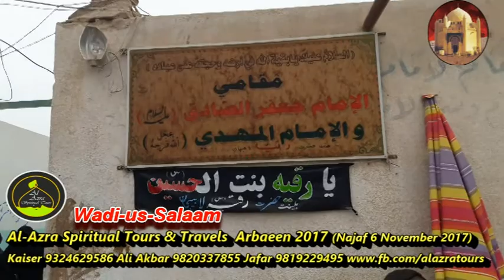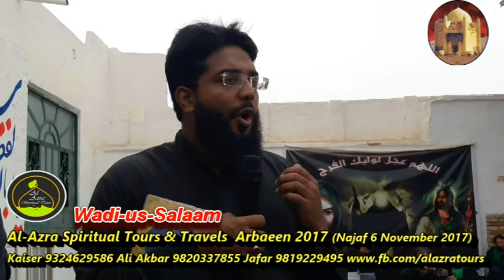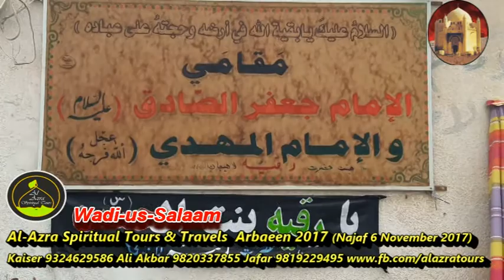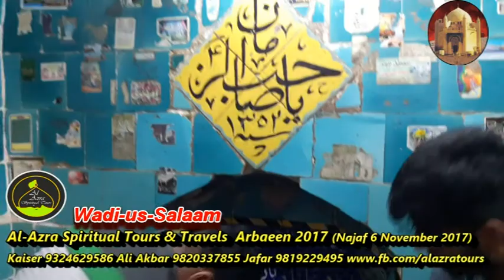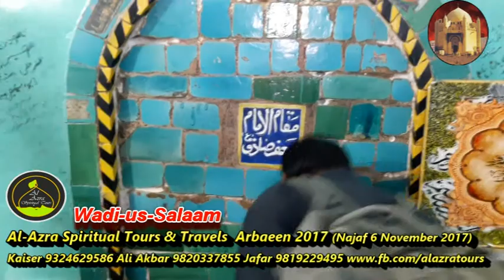Al Azra Spiritual Tours & Travels Arbaeen 2017 v27